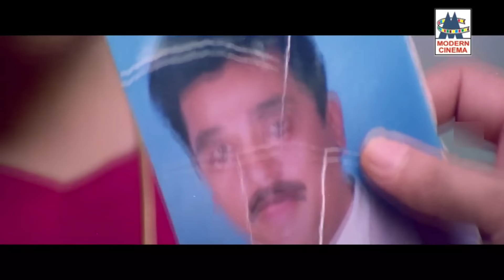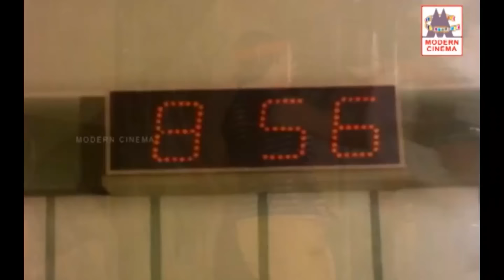படத்திற்கு படம் வித்தியாசமான நடிப்பால் கவர்ந்த கமலின் மாறுவேட பாடல்கள் kamal maruveda songs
மாமனுக்கு பரமக்குடி ...
ஒன்னும் ஒன்னும் ...
வேதாளம் வந்திருக்காது ...